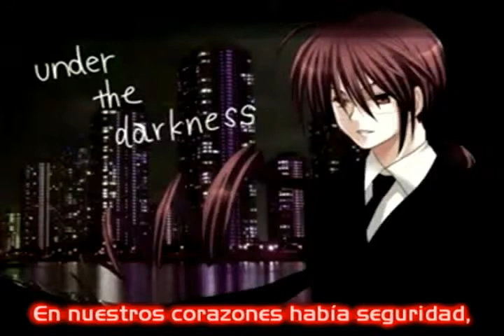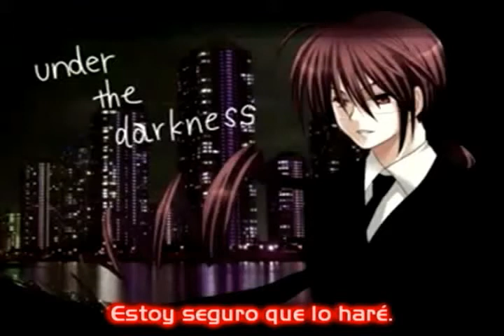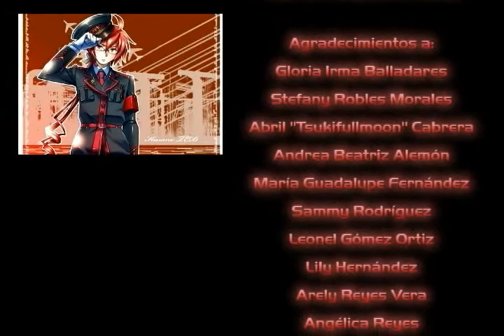"Under the Darkness" (Kasane Ted Version) - Fandub Latino (Xerios) (Feliz Cumpleaños, AndyyAlemon)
Fandub misterioso, pero excelente a mi juicio. Basado en el Manga, Videojuego Yaoi y próximamente Anime "Kichiku Megane"

"Under the Darkness"
Letra: A. I.
Adaptación: C. G. y Ozaki Takeshi
Performado por: C. G. Mix (I've Sound)
Cover por: Kasane Ted

Tal y como lo mencioné... Un fandub algo sombrío, pero excelente. Además, jamás pensé que fuera compuesto por I've Sound (Compositores de temas de Visual Novels de Key/VisualArt's como "Kanon", "Air" y "Tomoyo After")

Encontré las versiones Vocaloids de Kamui Gakupo y de Kiyoteru Hiyama, pero me topé con la versión Utau por Kasane Ted, hermano de Teto.

Kasane Ted es el hermano mayor de Kasane Teto. De personalidad, si bien Teto posee una personalidad algo tsundere (A menor grado que Akita Neru), Ted tiene un comportamiento sombrío, pero tampoco puede evitar ser más pervertido que Kaito Shion. Los hermanos Kasane son del tipo Hibrido Humano-Quimera, pero si Teto, teniendo 31 años en modo quimera tiene 15 y medio en forma humana, Ted permanece con 31 años en ambas formas.

Este fandub es un regalo de cumpleaños para una amiga y compañera dentro de Eternal Fandub Zero. Nos hicimos compañeros tras algunos fandubs cantados (Tales como "Jikan yo Tomare" de "Itazura Na Kiss" y "Kiss Me" de "Playful Kiss") además de que también interpreta a Akiko Minase en el proyecto "Kanon 2002". Su nombre: Andrea Alemón. Visiten su canal

Así que... Andrea... un saludo enorme, un Abrazo, un Beso... Muchas felicidades.

"Under the Darkness"

Talento Artístico:
Xerios Fandubber

Productor Ejecutivo:
Xerios Fandubber

Traducción, Arreglos y Aporte Karaoke:
Xerios Fandubber